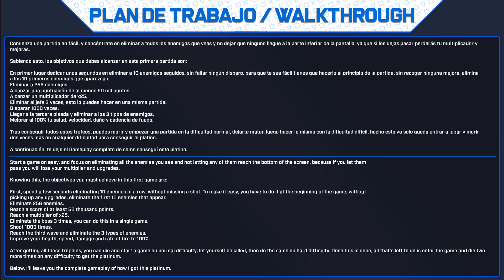🏆 Your Average Old School Shmup (YAOSS) - [GUÍA DE TROFEOS / TROPHY GUIDE]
💕 Ayúdame haciendo tus compras en Amazon a través de mi Guárdalo en Favoritos!

🔷 Información General:

Your Average Old School Shmup (YAOSS) 🏆
Dificultad Estimada: 2/10 (con guía).
Trofeos: 17 Trofeos.
Trofeos Online: 0 Trofeos.
Tiempo Aproximado: 15 Mins.
Trofeos Perdibles: No (siguiendo la guía)
Trofeos Glitch: No.
Precio: 1,99€
Listas Diferentes: Sí, 8, PS4 x4 y PS5 x4 (NA, EU, AS, JP).